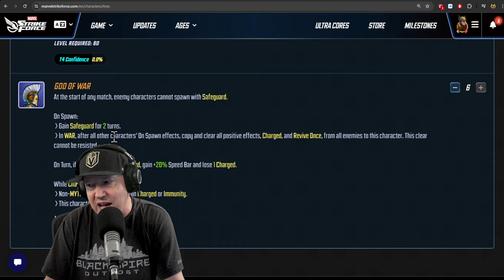ARES GAMEPLAY w/ ULTIMUS & SILVER SURFER - MARVEL Strike Force - MSF